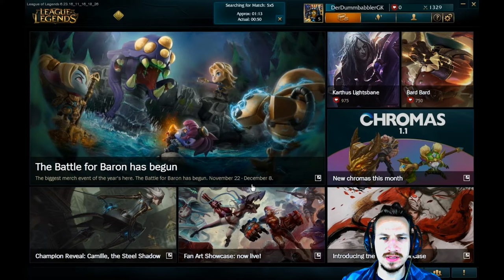SEXY ASCHE SKIN ? LEAGUE OF LEGENDS CHEST OPENING | (deutsch/german)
Yeah, mein erstes LoL Chest Opening. Ich hoffe es wird ein Sexy Ashe Skin :D Im Anschluss gibts dann direkt ein neues 5vs5, ich muss ja leveln, Top Spieler und so, wäsch ;D
Tägliche Unterhaltung !
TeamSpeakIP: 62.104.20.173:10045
Password: ebn

LIVESTREAM jeden Di und Do von 19:30 - 21:30 Uhr !

Mein Equipment:
Camcorder: amzn.to/1SCPTgw
XboxOne: amzn.to/1OdHTgA

Used Song:
by
teknoaxe